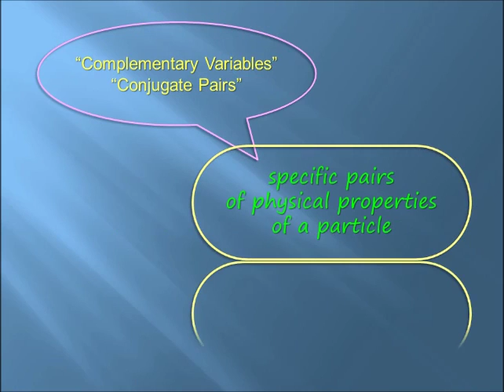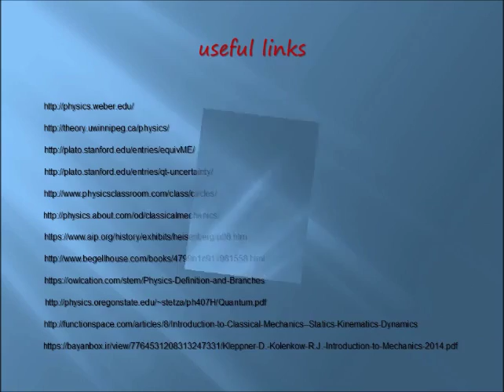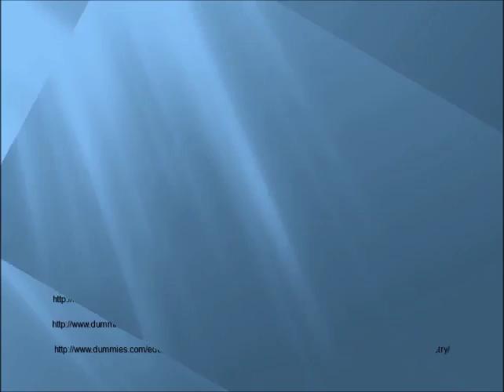Heisenberg Uncertainty Principle | Explained & Clarified | Get better grade in exam.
Heisenberg Uncertainty Principle. Quantum Mechanics. Get better score in exam.
Brief and basic discussion. Easy learning. Illustrated animations.
Targeted primarily to grown-up beginner audience. College. University.